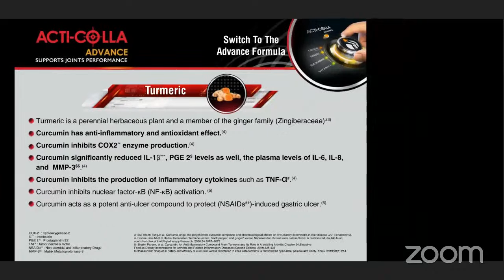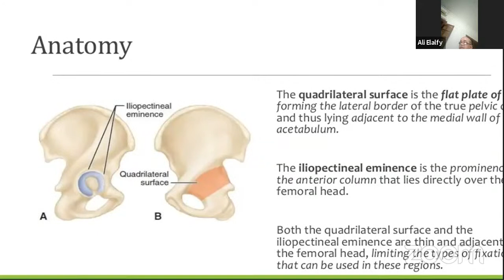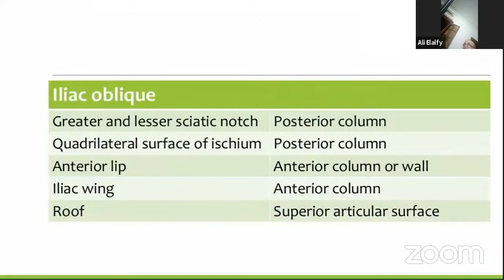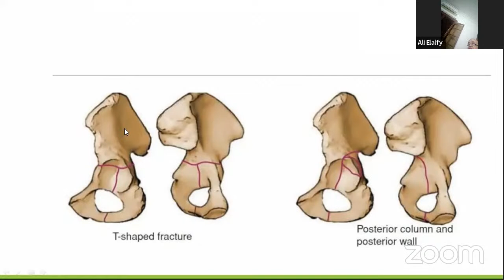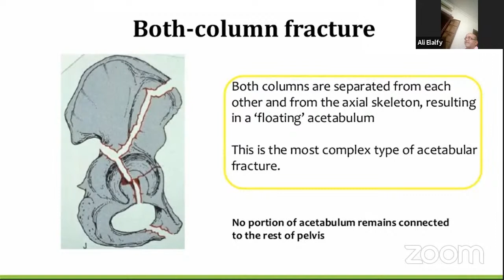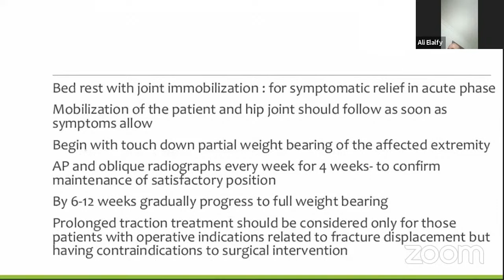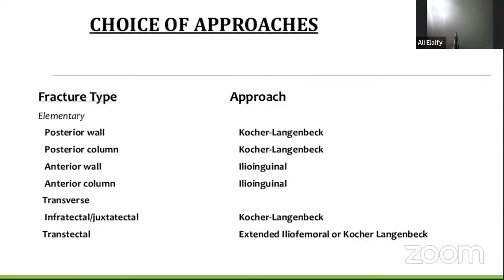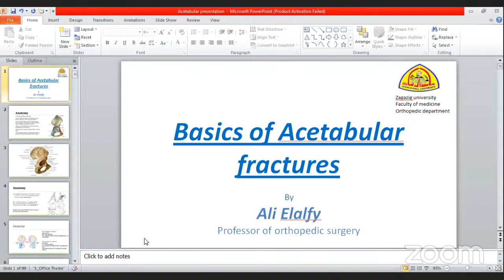Fracture Acetabulum By Prof. Ali Al Alfy